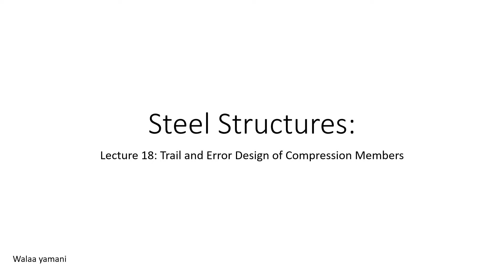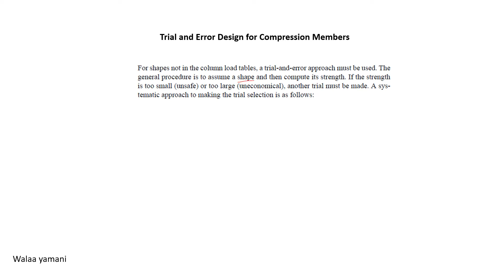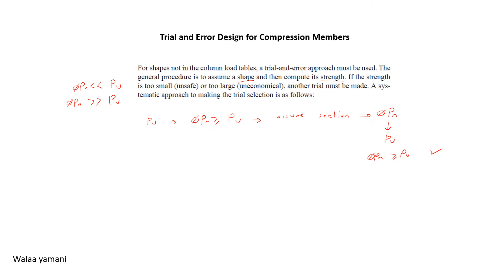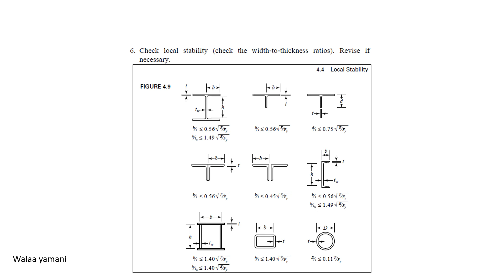Lecture 18: Design of Compression Members - Trial and Error تصميم عناصر الضغط في المنشآت الفولاذية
Reference: Steel design by William T. Segui